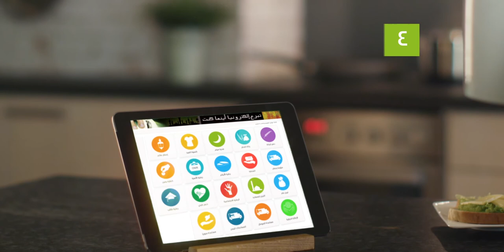هل جربت بوابة التبرعات للجمعيات الخيرية ؟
كلنا إحساس واحد .. خير وإحسان وسند.
تطلق هيئة تقنية المعلومات حملتها السنوية لبوابة التبرعات للجمعيات الخيرية هذا العام مواصلة استخدام هاشتاج (وسم)